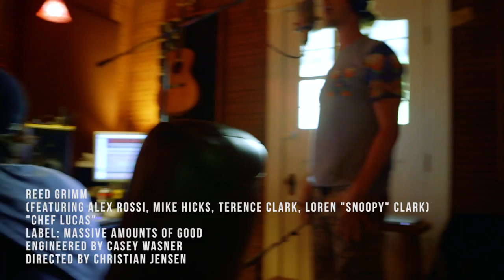"Chef Lucas" - Music Video - (Reed Grimm, Alex Rossi, Terence Clark, Loren Clark, Mike Hicks)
Download the song - "Chef Lucas" - 100% of proceeds go to Chef Lucas Food & Massive Amounts of Good - help us "Do Good with Food"!!!

"Chef Lucas" by Reed Grimm (Featuring Alex Rossi, Mike Hicks, Terence Clark, Loren "Snoopy" Clark)
Non Profit Label - Massive Amounts of Good (501(c)3)
Engineered by Casey Wasner
Directed by Christian Jensen
Created & Produced by Massive Amounts of Good & Chef Lucas Food

Chef Lucas thanks the Vidalia Onion Committee and the National Turkey Federation for their sponsorship, love, & support!!!